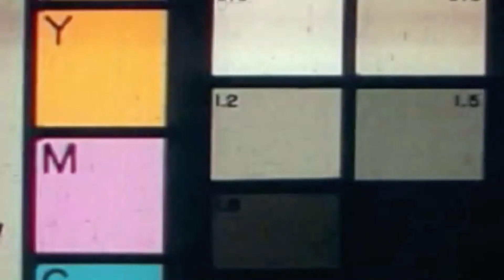kamera pertama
Singkat video menjelaskan kamera pertamaku 🔥

Sorry for bad audio, dan maapkeun keringat ya 🥺

Talent and editor: @chairulsyafarputra

thankyou.